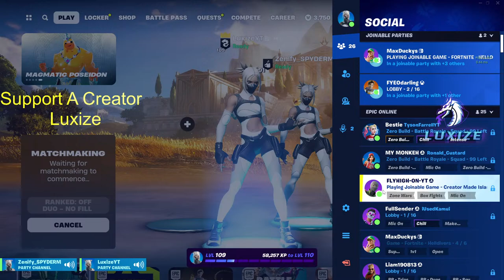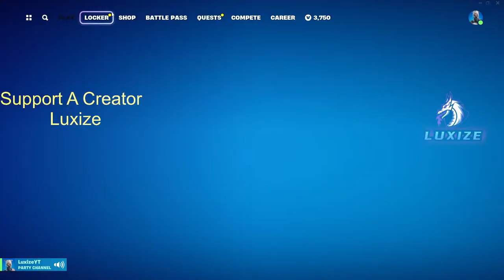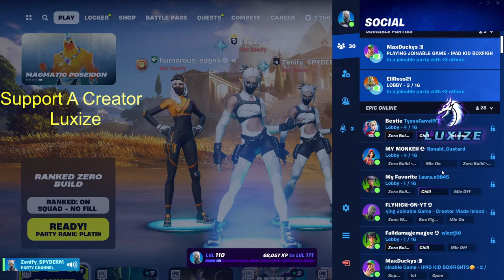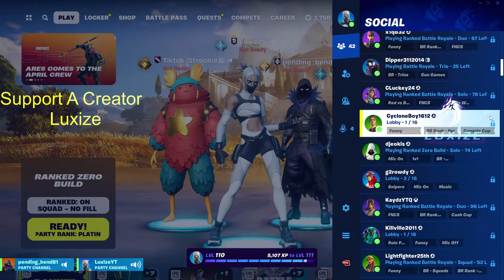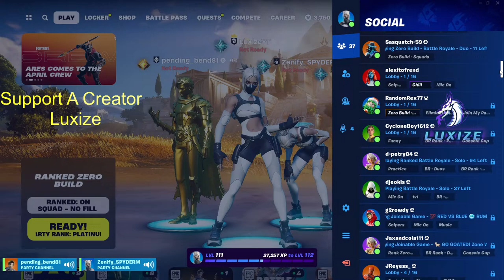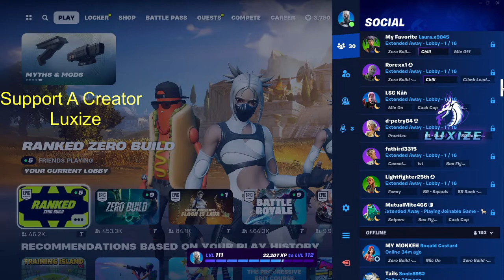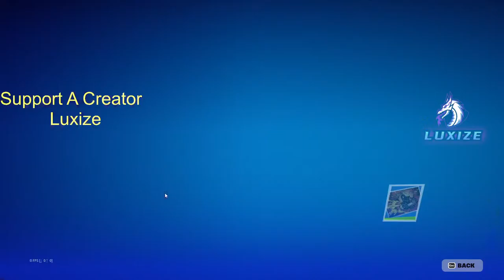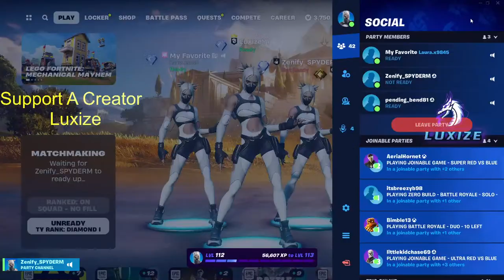🔴FORTNITE LIVE🔴 | Playing Zero build Squads with Viewers | Next Milestone is 50K Subs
Fortnite Season 2 is HERE after many delays but this season was DEFINITELY worth the wait! 2 new biomes, a ton of mythics, new medallions, new items, attachments and so so much more!!

Hey everyone it’s Luxize, and Welcome back to another fortnite Zero build battle royale stream! I try to keep these streams as clean and family friendly as possible! Hope you enjoy!